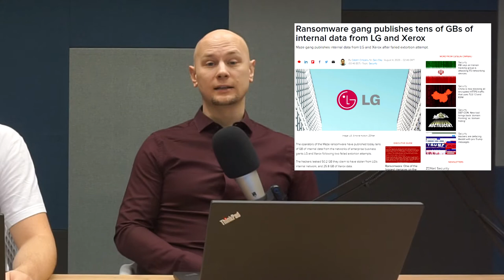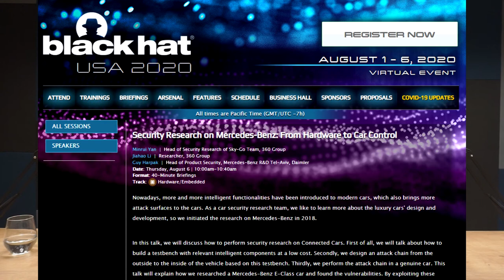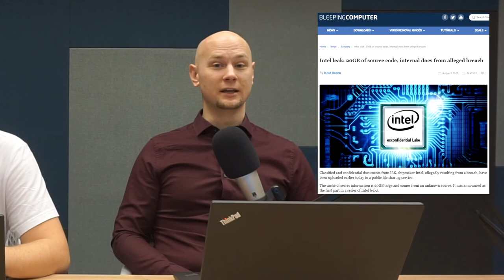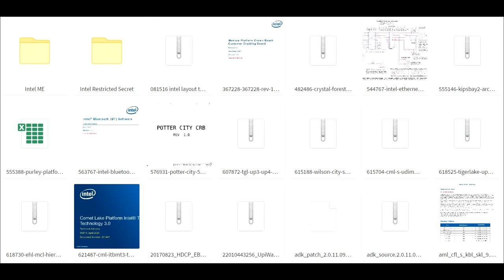ALEF SecurityCast Ep#19 - ransomware útok na Canon, Pulse VPN, Mercedes-Benz E-Class zranitelnosti.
Canon má díky ransomwaru Maze zašifrovaná data a systémy, na ruském hackerském fóru byla zveřejněna data týkající se přihlašovacích údajů k více než 900 Pulse VPN systémům,  zranitelnosti v Mercedes-Benz E-Class umožňovaly útočníkům vzdáleně odemknout a nastartovat vozidlo a na volně přístupném uložišti se nacházel balík 20Gb citlivých dat společnosti Intel.